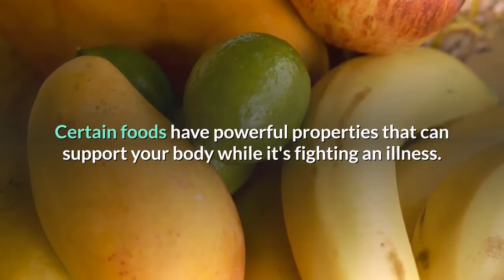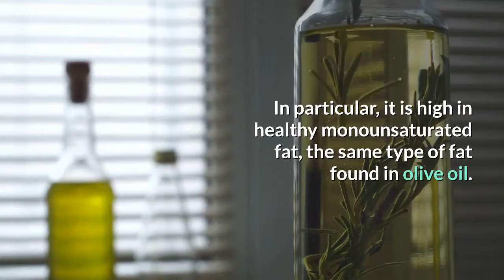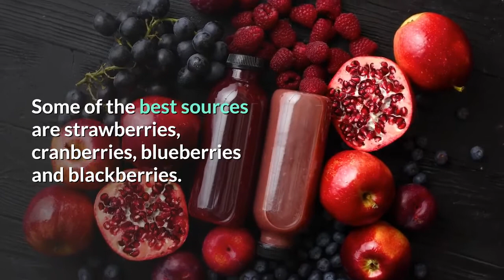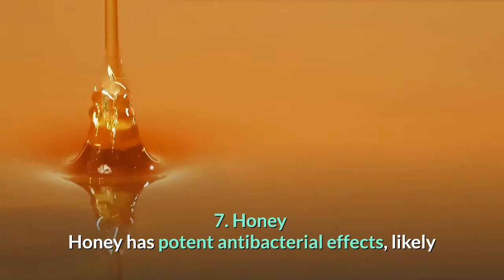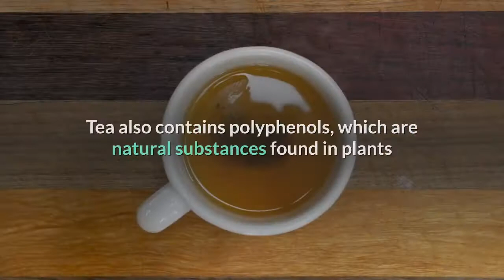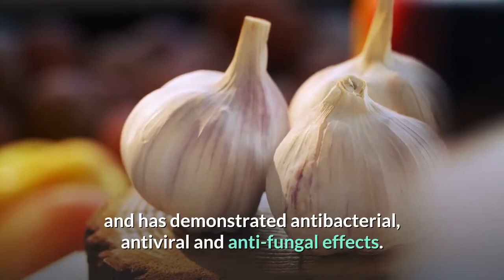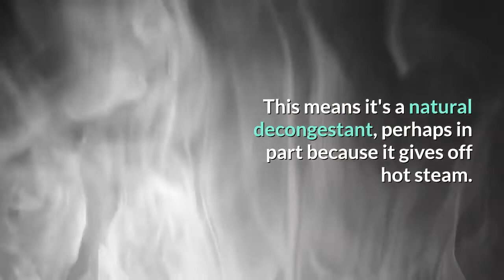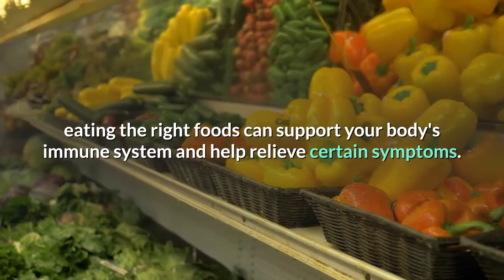The 12 Best Foods to Eat When You're Sick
What are the best foods to eat when you're sick. There are certain foods than can help you boost your immune system and help the fight when you're sick.
Foods include the common known ones like Hot tea, ginger, broth and chicken soup, but also Yogurt, Avocado and salmon. Check out this video for all the foods to eat when you're sick.